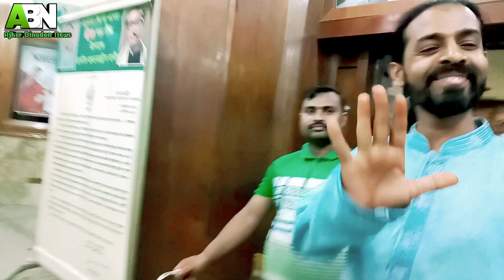ঈদের ষষ্ঠ দিনে মধুমিতা হলের "শান" সিনেমার পাবলিক রিভিউ | Shaan | Public Review | Siam | Puja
ঈদের ষষ্ঠ দিনে মধুমিতা হলের "শান" সিনেমার পাবলিক রিভিউ | Shaan | Public Review | Siam Ahmed | Puja Cherry

BanglaNewMovie,
Shaan,
PublicReview,
SiamAhmed,
PujaCherry,
AjkerBinodonNews,